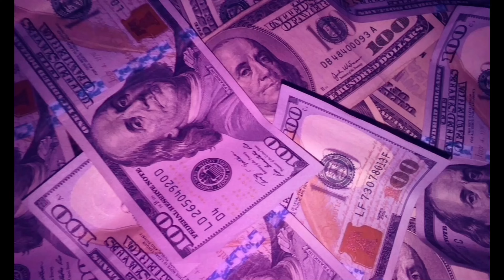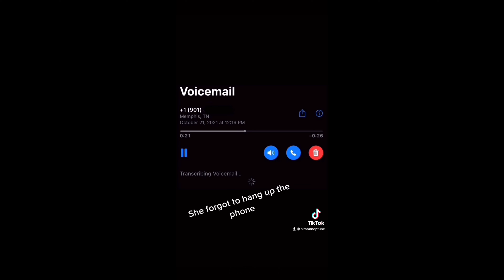VLOG 7 : I Quit My Job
Letting y’all all in my business again, such is life…
Anyways, y’all know anybody hiring??